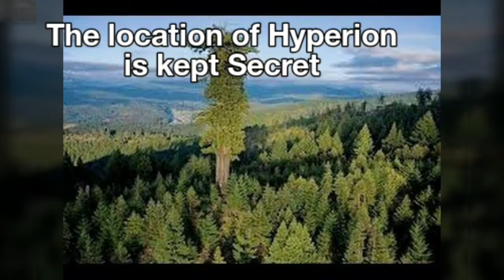Tallest tree in the world!!